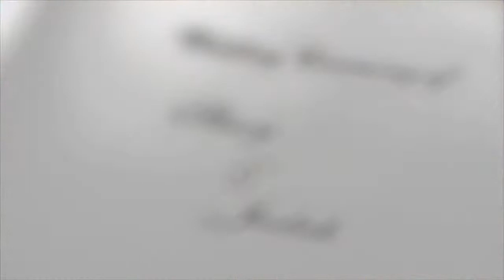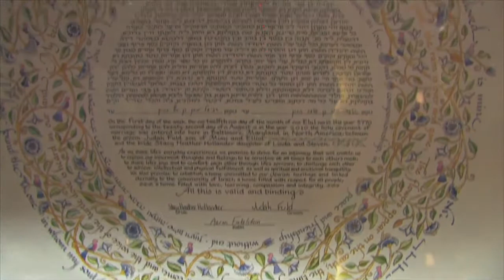Stacy and Judah's Wedding Highlights